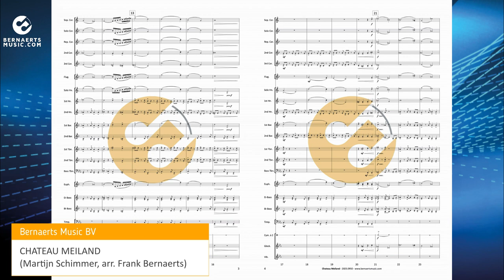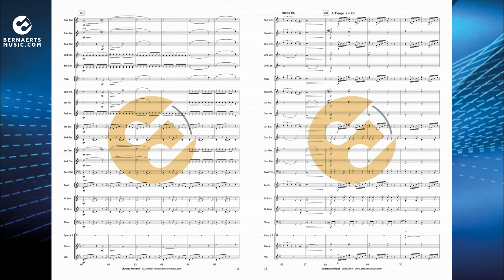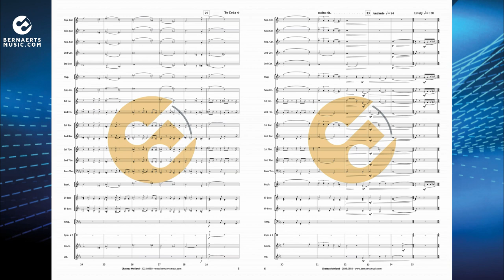CHATEAU MEILAND - Martijn Schimmer, arr. Frank Bernaerts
Brass Band Version

Chateau Meiland is a Dutch reality series, about the daily life of the Meiland family, consisting of Martien, Erica and their daughters Maxime and Montana, or better known as De Meilandjes. The hugely popular TV series is broadcast in the Netherlands by SBS6 and in Belgium first by VIJF and later by Play5. In 2019, the program won the Golden Televizier-Ring.